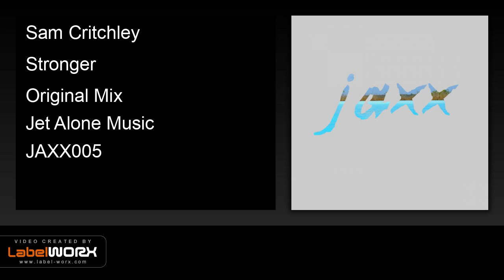Sam Critchley - Stronger (Original Mix)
Various Artists - JAXX 005 is the latest release on Jet Alone Music.